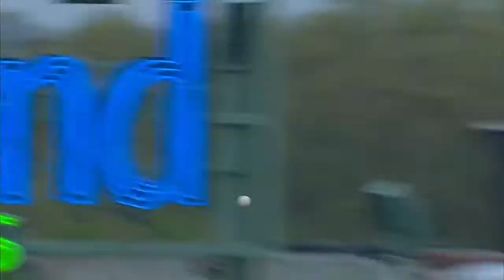MIN@BOS: Doumit crushes a two-run homer in the first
5/8/13: Ryan Doumit drives in Justin Morneau with a two-run homer to right-center field in the first inning Check out for more! About MLB.com: Baseball Commissioner Allan H. (Bud) Selig announced on January 19, 2000, that the 30 Major League Club owners voted unanimously to centralize all of Baseball's Internet operations into an independent technology company. Major League Baseball Advanced Media (MLBAM) was formed and charged with developing, building and managing the most comprehensive baseball experience available on the Internet. In August 2002, MLB.com streamed the first-ever live full length MLB game over the Internet when the Texas Rangers and New York Yankees faced off at Yankee Stadium. MLB.com also provides an array of mobile apps for fans to choose from, including At Bat, the highest-grossing iOS sports app of all-time. MLB.com also provides fans with a stable of Club beat reporters and award-winning national columnists, the largest contingent of baseball reporters under one roof, that deliver over 100 original articles every day. MLB.com also offers extensive historical information and footage, online ticket sales, official baseball merchandise, authenticated memorabilia and collectibles and fantasy games. The American League, originally founded in 1901, consists of the following teams: Baltimore Orioles; Boston Red Sox; Chicago White Sox; Cleveland Indians; Detroit Tigers; Houston Astros; Kansas City Royals; Los Angeles Angels of Anaheim; Minnesota Twins; New York Yankees; Oakland Athletics; Seattle Mariners; Tampa Bay Rays; Texas Rangers; and Toronto Blue Jays. The National League, originally founded in 1876, consists of the following teams: Arizona Diamondbacks; Atlanta Braves; Chicago Cubs; Cincinnati Reds; Colorado Rockies; Los Angeles Dodgers; Miami Marlins; Milwaukee Brewers; New York Mets; Philadelphia Phillies; Pittsburgh Pirates; San Diego Padres; San Francisco Giants; St. Louis Cardinals; and Washington Nationals.